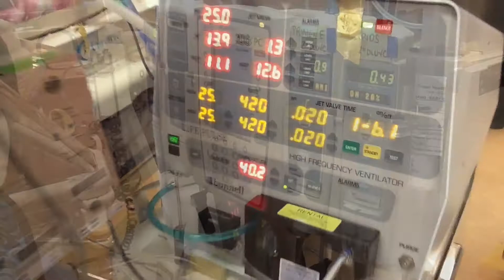Royal Columbian medical minute: caring for premature babies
Inside Royal Columbian Hospital's Variety neonatal intensive care unit, with Dr. Zenon Cieslak.